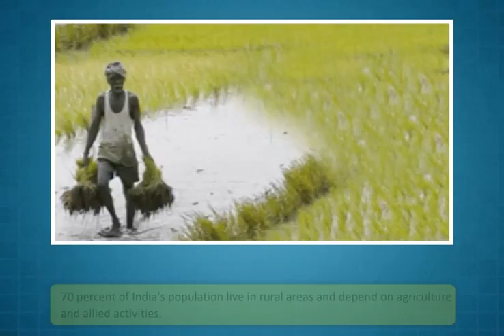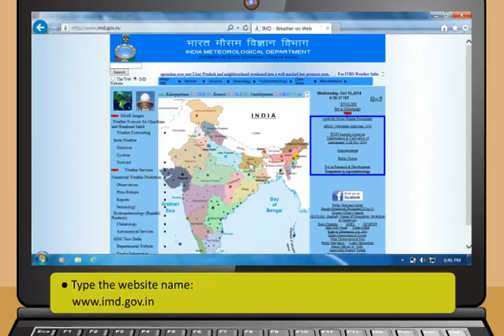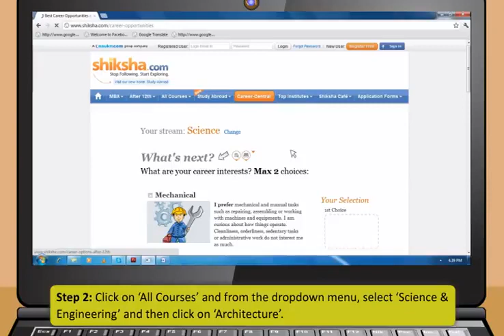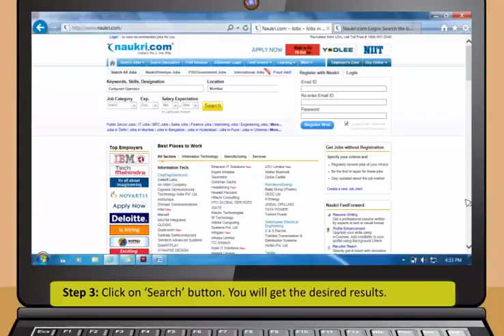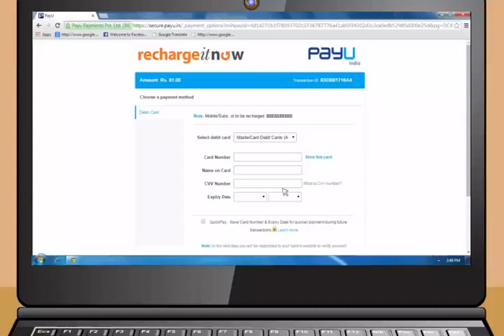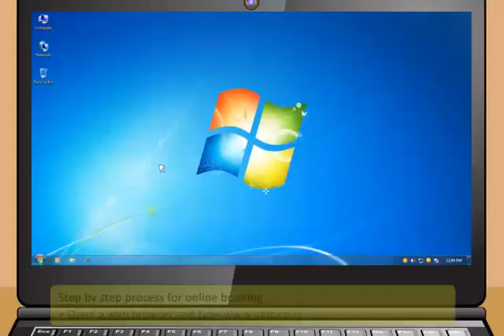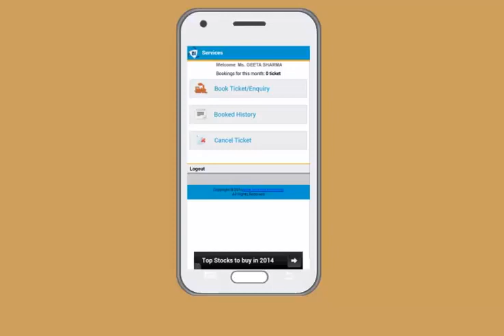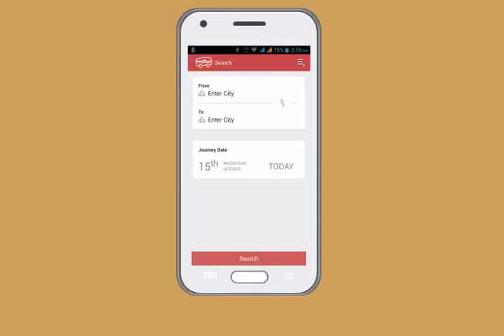Applications Of Internet (English)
Internet Applications
Sending and receiving email.
Searching and browsing information archives.
Copying files between computers.
Conducting financial transactions.
Navigating (in your car, smart scooter, smart bike, or other)
Playing interactive games.
Video and music streaming.
Chat or voice communication (direct messaging, video conferencing)
Playing interactive games.